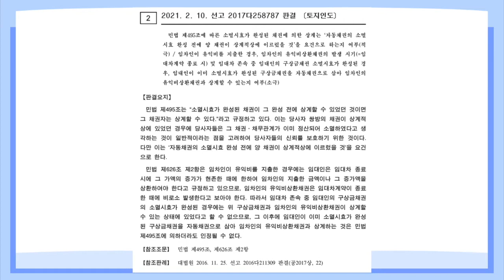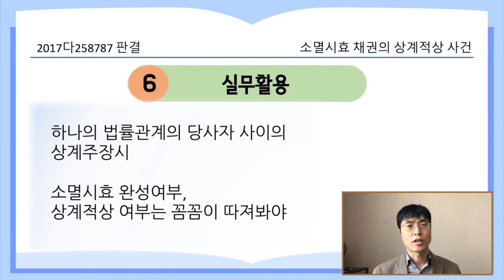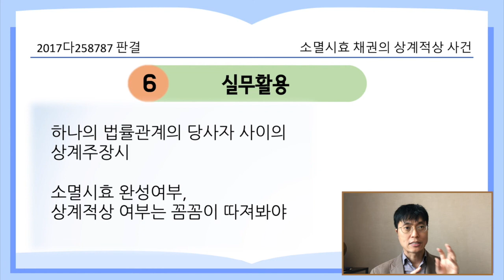소멸시효채권의 상계적상_2017다258787 판결 [21.4.1.자 판례공보(민사)]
소멸시효가 완성된 채권으로 상계를 주장하려면 상계적상에 있어야 한다는 판례입니다.

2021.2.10. 선고 2017다258787 판결
토지인도

당사자와 결론

원고 임대인
피고 임차인(상고인)

파기환송

민법
제495조(소멸시효완성된 채권에 의한 상계) 소멸시효가 완성된 채권이 그 완성전에 상계할 수 있었던 것이면 그 채권자는 상계할 수 있다.
제380조(선택채권) 채권의 목적이 수개의 행위 중에서 선택에 좇아 확정될 경우에 다른 법률의 규정이나 당사자의 약정이 없으면 선택권은 채무자에게 있다.
제626조(임차인의 상환청구권) ①임차인이 임차물의 보존에 관한 필요비를 지출한 때에는 임대인에 대하여 그 상환을 청구할 수 있다.
②임차인이 유익비를 지출한 경우에는 임대인은 임대차종료시에 그 가액의 증가가 현존한 때에 한하여 임차인의 지출한 금액이나 그 증가액을 상환하여야 한다. 이 경우에 법원은 임대인의 청구에 의하여 상당한 상환기간을 허여할 수 있다.

사실관계 요지
93.7.1.~13.7.1.까지 공장부지 임대차계약
공과금은 임차인이 부담하기로 함

임차인이 토지의 형질을 “임야”에서 “공장용지”로 변경(비용 약 5억원),
임대차 종료 당시 토지가치 증가액 약 3.5억원

98.1.1.부터 13.6.30.까지 각종 세금 2,790만원을 임대인이 납부함

임대인이 세금 2,790만원을 토지가치 증가액 3.5억원과 상계함

세금 납부(구상금채권)이 소멸시효 완성되었는데도 상계할 수 있는가

민법 제495조의 규정은 소멸시효 완성 전에 이미 상계적상에 있어야 함
유익비반환청구권은 임대차기간 만료시에 발생하므로, 임대차기간 중 소멸시효 완성된 채권과 상계적상이 있다고 볼 수 없음

실무활용

소멸시효 완성된 채권으로 상계 주장시
채권의 발생시기를 잘 살펴야 함